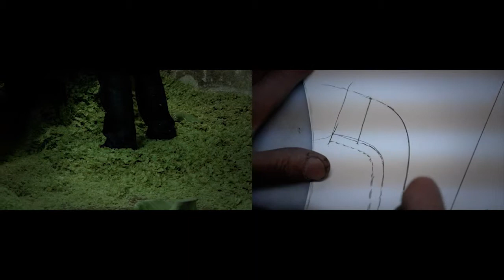Shoe copyists... ( channel 1 & 2)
Rumas & Wyrzykowski from Emotikon Project.
Istanbul, Turkey, March 2011.
Three-channel video installation, 12'00".

Visual material filmed in a "district" of shoe makers
in the middle of the Istanbul old town.
A quarter of streets houses the last small private shops
where shoes are manufactured by hand.